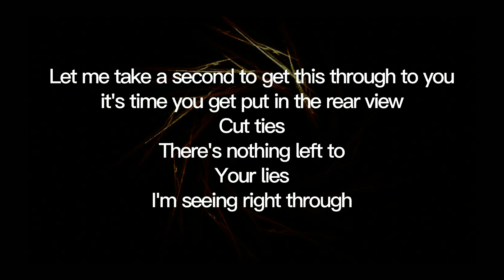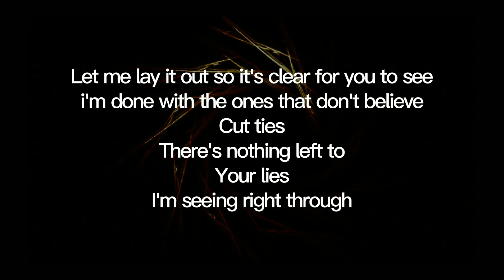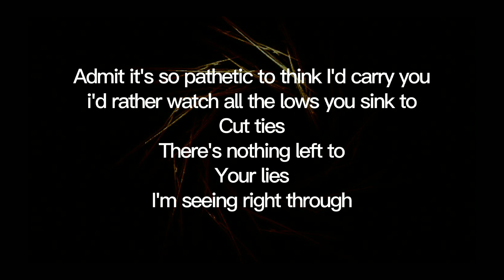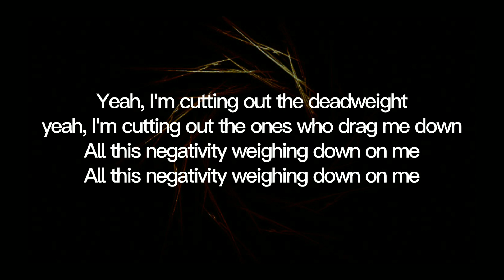Deadweight - I Prevail (Lyrics)